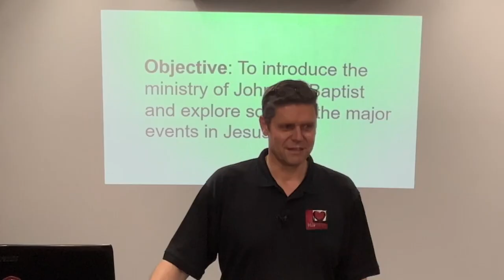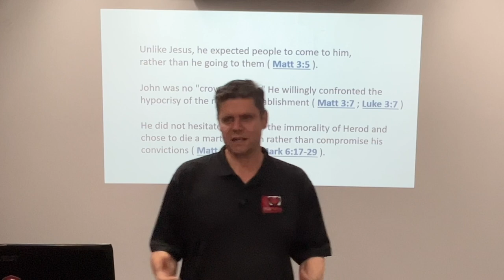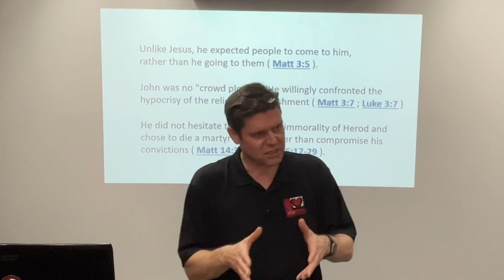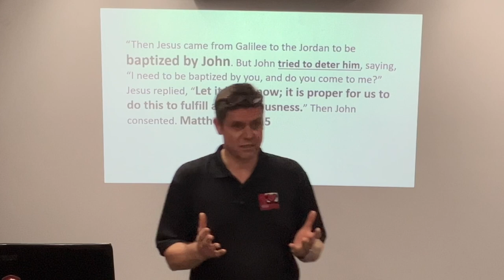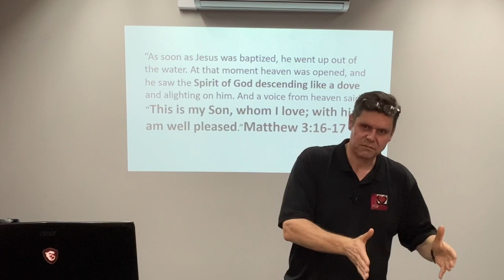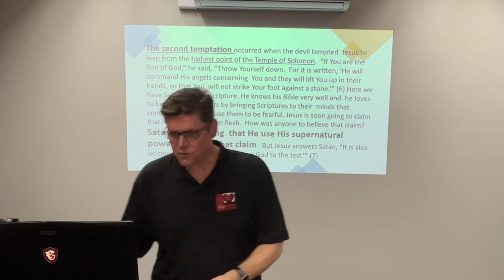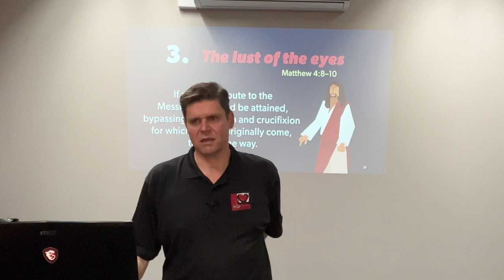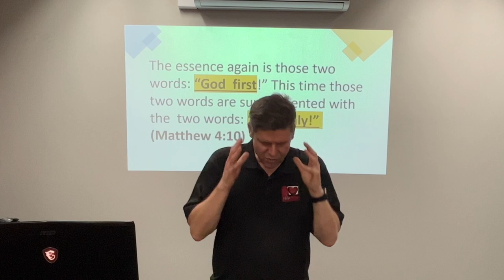Lecture 4 2.2 Important Events in the life of the Christ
2.2 Important Events in the life of the Christ

Objective: To introduce the ministry of John the Baptist and explore some of the major events in Jesus’ life.

As soon as Jesus was baptized, he went up out of the water. At that moment heaven was opened, and he saw the Spirit of God descending like a dove and lighting on him. And a voice from heaven said, “This is my Son, whom I love; with him I am well pleased.”
—Matthew 3:16-17

Jesus said to him, “Away from me, Satan! For it is written: ‘Worship the Lord your God, and serve him only.’”

John the Baptist is described very briefly in the four gospels, but he is one of the most
significant people in the Bible.

He was not only the greatest of the prophets; he was the last of the prophets before Jesus.

The Old Testament prophets preached the Good News that the
Messiah was coming, but John actually got to see Him. He was the one who literally introduced the people of God to their Messiah saying, “Look, the Lamb of God who takes away the sin of the world!” (John 1:29).

There are several important events in the life of Jesus Christ that are described in the early chapters of Matthew, Mark, and Luke.

One of those events was His baptism, which was His inauguration that marked the beginning of His public ministry.

Another was His temptation, which came immediately after His baptism. In Matthew 4, the Spirit of God led Jesus into the wilderness where He had a confrontation with Satan and was tempted three times. Jesus resisted temptation by knowing and quoting Scripture and by keeping God first in His life.
Unlike Adam long ago, Jesus did not sin when He was tempted. He proved that He was the
Son of God who overcomes sin.